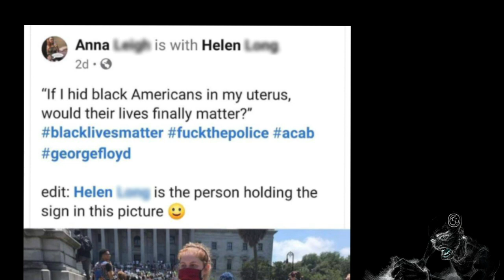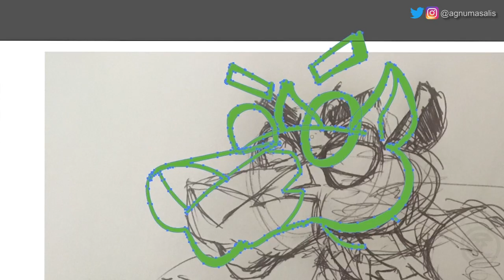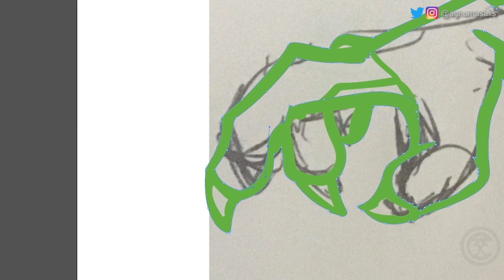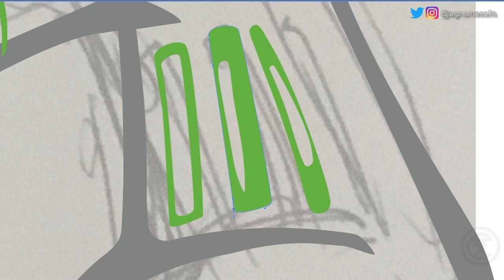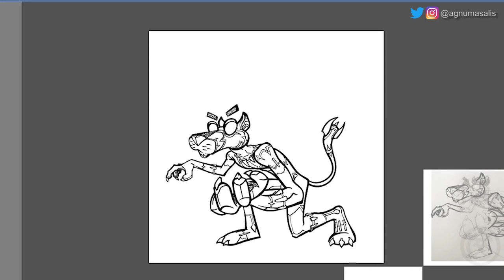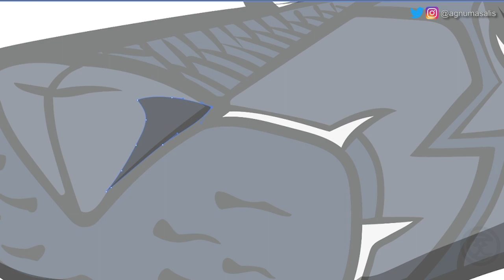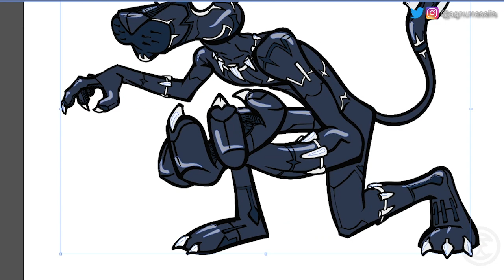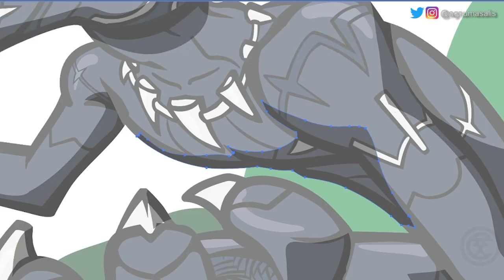The Left Is The Meme | Support Aborted In Utero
"If I hid Black Americans in my uterus would their lives FINALLY MATTER?" In this part of the MemeWhisperer series i attempt to address this question...